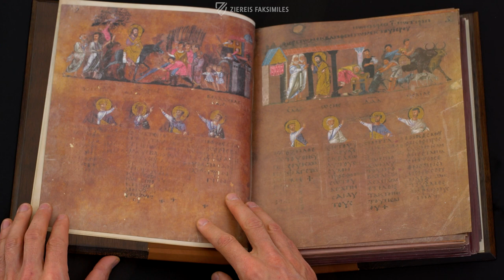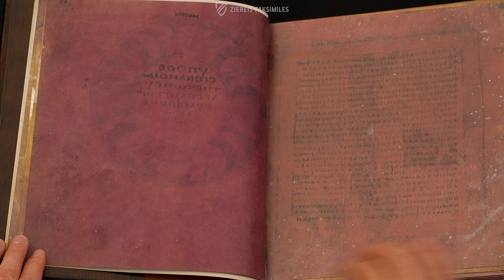THE CODEX PURPUREUS ROSSANENSIS - Browsing Facsimile Editions (4K / UHD)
Purple-dyed vellum provided scribes and illuminators with the opportunity to make use of unusual color palettes that emphasized the sumptuous and expensive nature of such materials. Bright colors, even pastels, as well as gold and silver contrast particularly well with the purple backgrounds. These manuscripts were usually the result of imperial commissions, hence the use of imperial purple. The Codex Purpureus Rossanensis is one of the three oldest purple manuscripts to survive today and dates from the 6th century. It is a priceless specimen of 6th century Byzantine art and marks a period of stylistic transition from classical to more abstract forms of representation. The text is beautifully and uniformly written in gold and silver ink and the manuscript additionally features 15 full-page miniatures, and more.